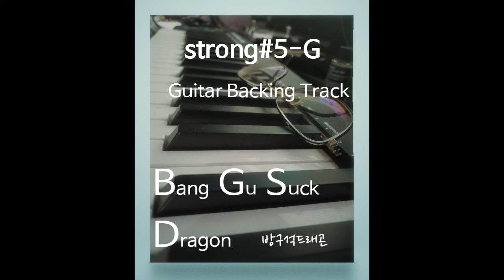strong#5-G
We are accepting inquiries about
video music production.
영상음악 제작 문의를 받습니다.

Creator
composer: 한도환
Arranger: 한도환